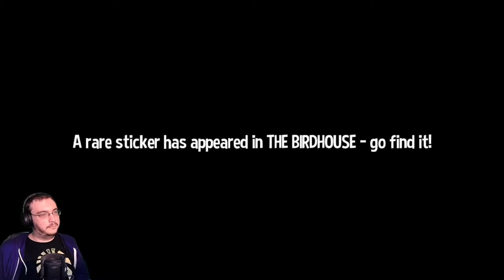Memories Ablaze | A Hat In Time: Custom Levels #106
Mods used:
Time's End Purple Rift

Songs used (in order):
I don't know (I literally ripped it from a video called "mayonnaise"...if anyone knows the song title, let me know!)
Initial D - Gas Gas Gas
Unity - TheFatRat